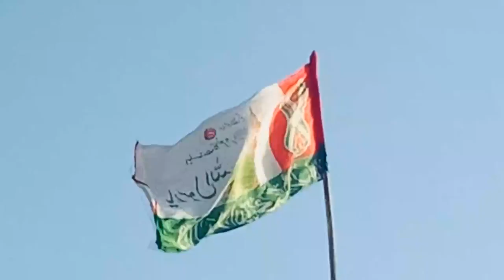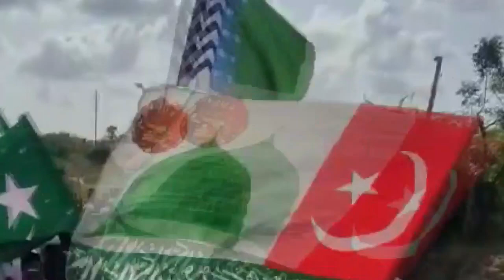Moti Rayan || Eid E Milad Julus 2024